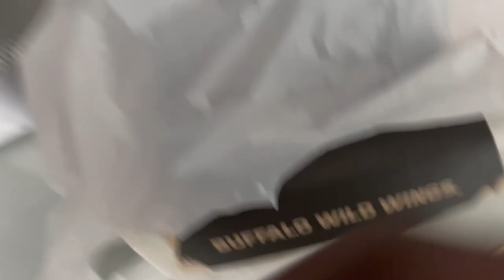Juneteenth Festival[ Chill Vlog]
My name is Dre Burch, I am 23 from Pennsylvania, I am a business owner, content creator, and an influencer looking to motivate others along my journey!